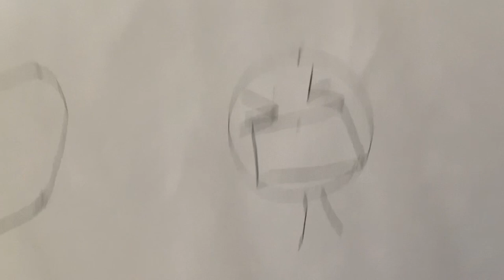That’s my purse!(but in stead of purse it’s video)